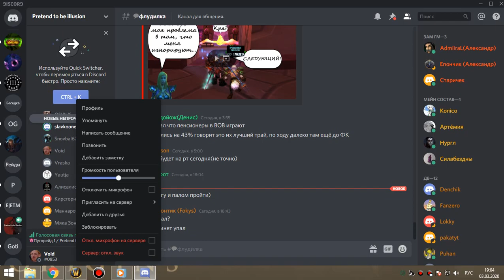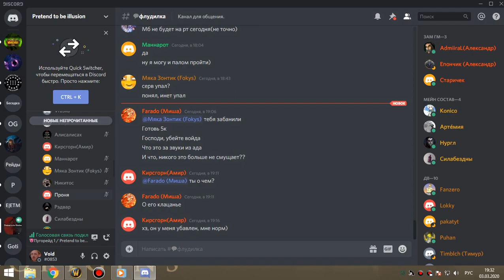3я часть цлк 25об армс-пвар 03 03 20